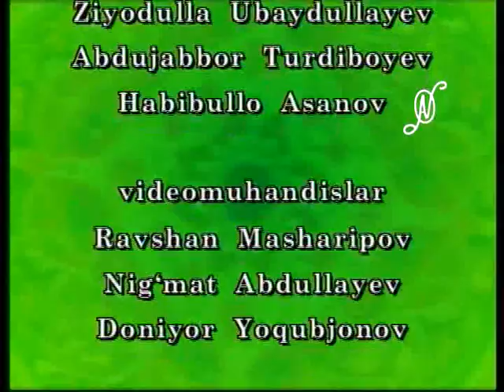Axmadjon Dadayev Furqat Mirzayev Tarannum